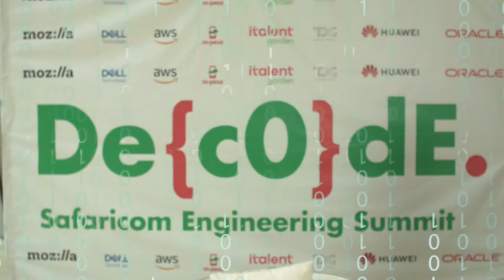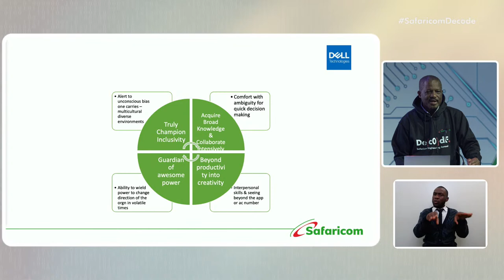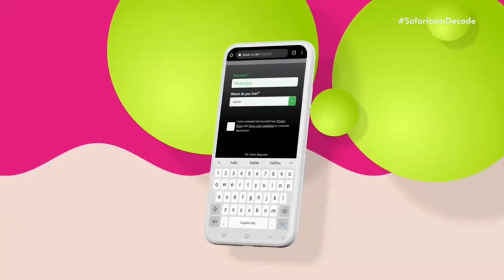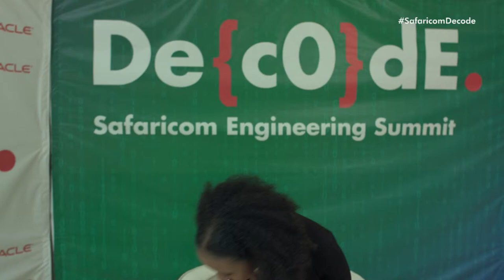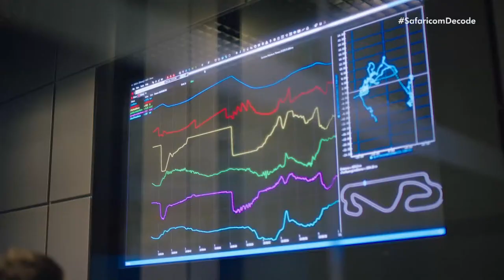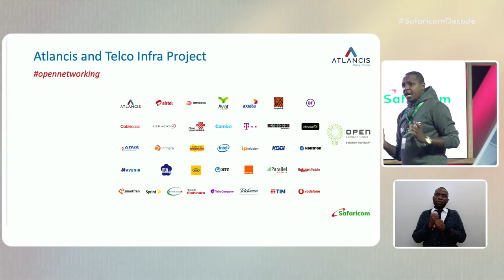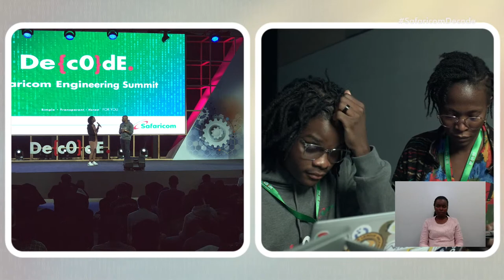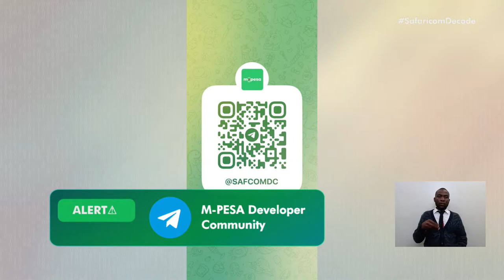Safaricom Engineering Summit Day 2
Be part of the Safaricom Engineering Summit to Connect, Learn and Network with Industry Professionals.